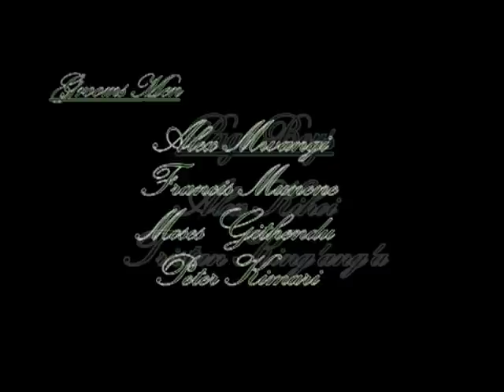SUSAN AND NGANGA WEDDING BRIDAL PICKUP